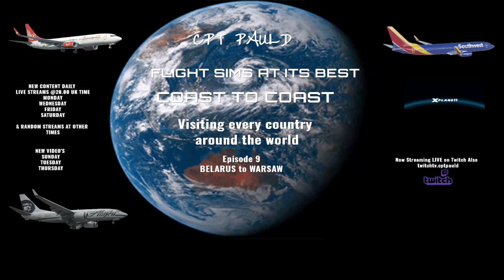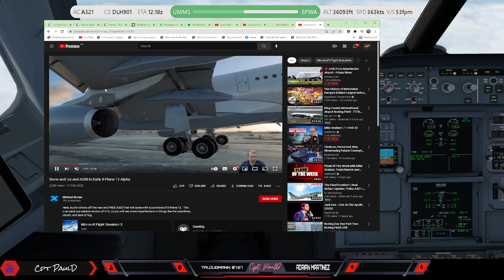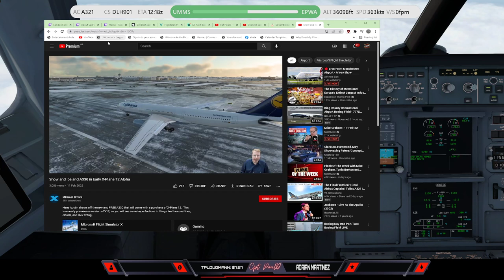XPLANE 11 l🌎 AROUND THE WORLD🌎 l EPISODE 9 l A321 FF l UMMS to EPWA l BELARUS to WARSAW l